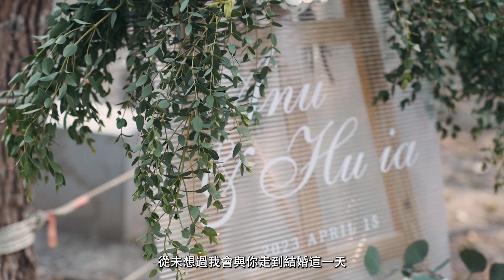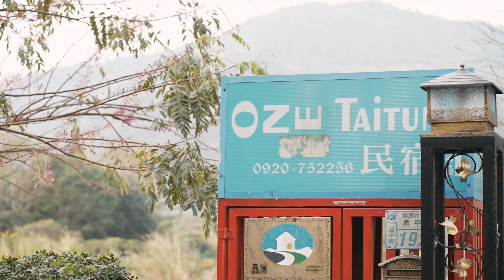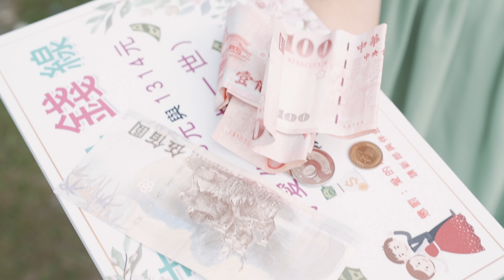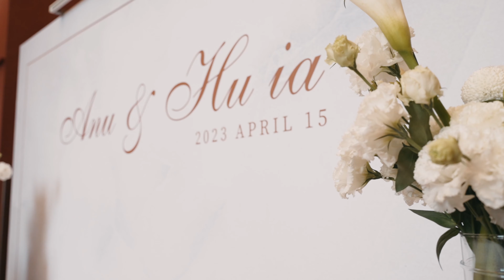《台東婚禮錄影》鹿鳴溫泉酒店/思穎 ＆ 大可